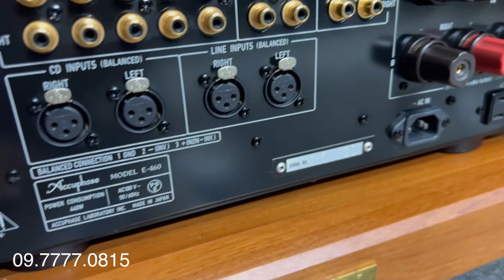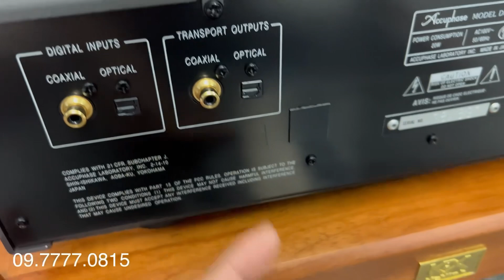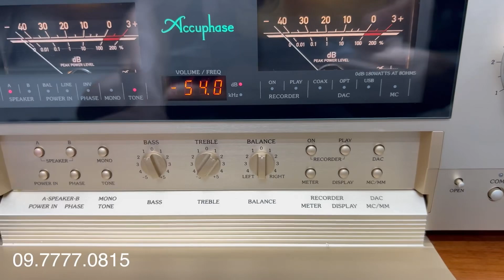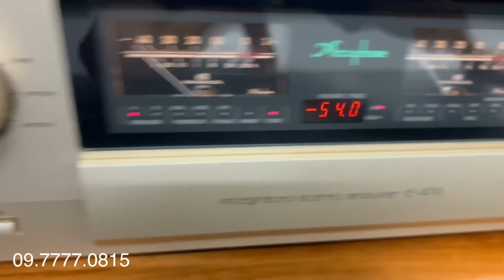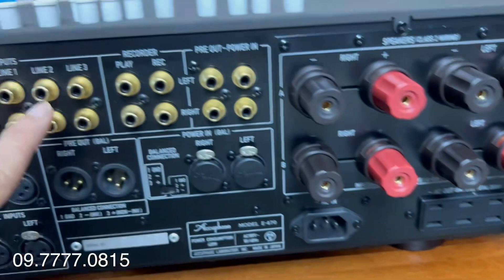Giá TỐT✨ Đầu CD Accuphase DP500_Ampli E-470_Ampli E-460